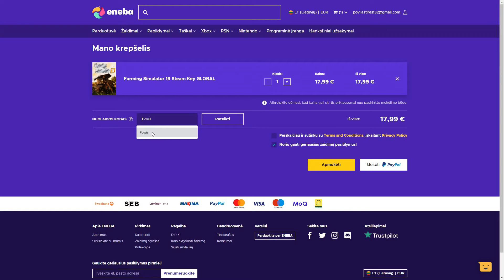Ką aš veikiu laisvalaikiu ? | Funny Moments - Euro Truck Simulator 2 | Ep. 1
Sveikas-(a) Daugiau informacijos apačioje
ENEBA.com - pirk PC, Xbox, PS4 žaidimus. Panaudok kodą POWIS ir gauk papildomą 3% nuolaidą visiems ENEBA žaidimams
Mane Paremti galite per: Swedbank - LT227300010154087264
Muzika naudota per video:
Benny Hill Theme
Chacarron (Radio Edit) El Chombo
Filmuoju & Montuoju
Bandicam & ShadowPlay